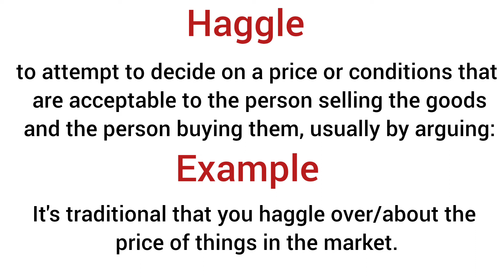Haggle meaning in hindi/ haggle ka matlab kya hota hai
explanation of haggle
description of haggle
daily word meaning
vocabulary